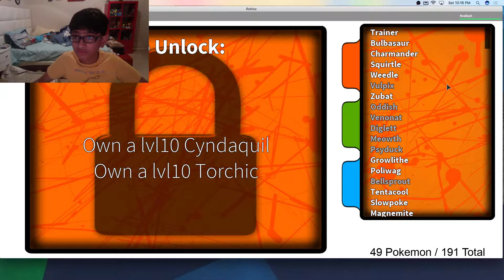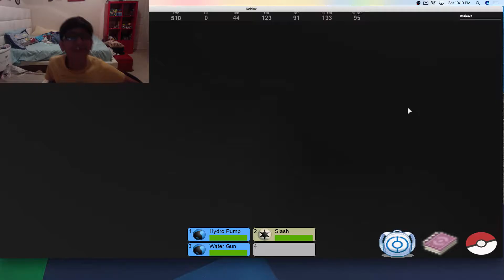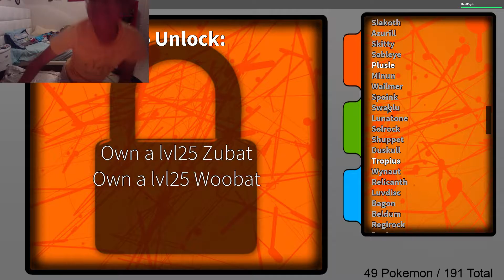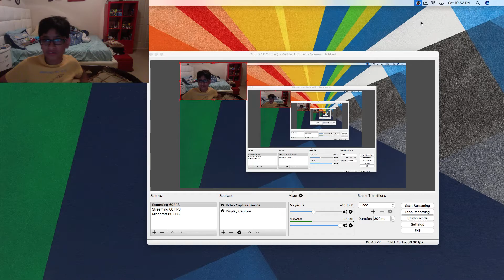Pokemon EX Fighters #4 | ONE OF THE LEGENDARY BIRDS ARTICUNO!!!!!!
Finally a legendary...